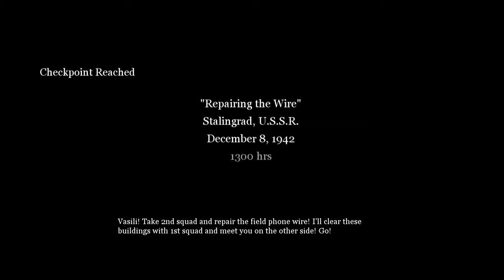call of duty 2 gameplay part 3